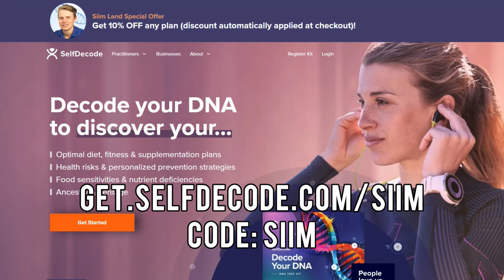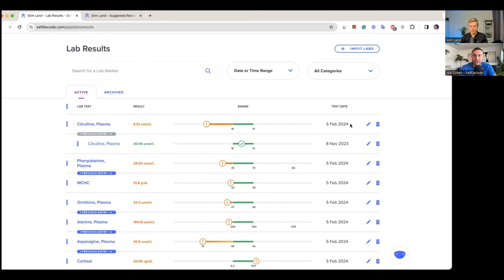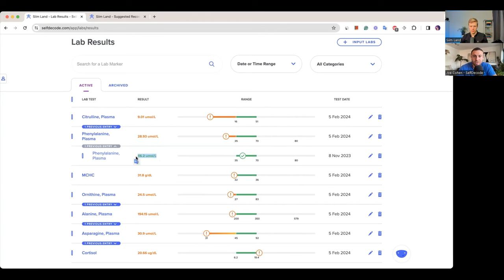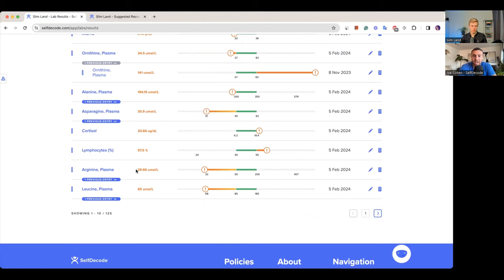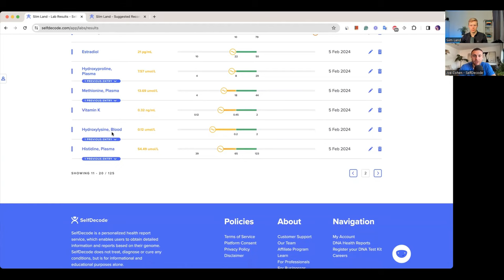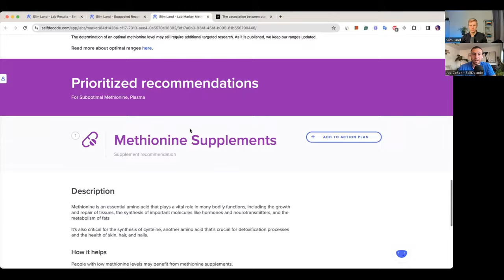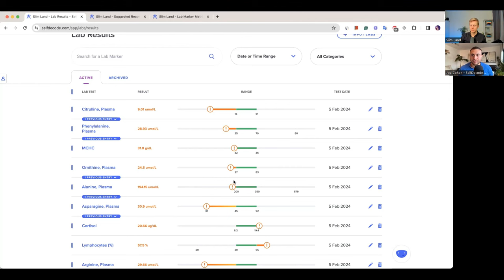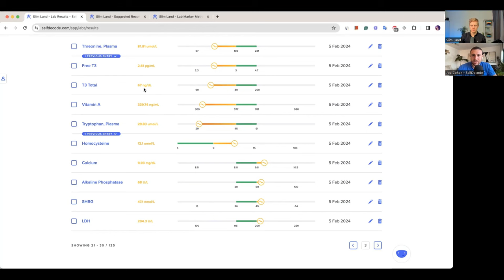My Bloodwork Results - Going for Slowest Speed of Aging - w/ Joe Cohen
Timestamps:
01:00 Was Siim Sick
06:20 Polygenic Risk Scoring
10:45 Optimal Reference Ranges
13:20 Siim's Urinary Amino Acids Test
38:30 Siim's Bloodwork Results
01:02:15 Siim's Genetics Report
01:22:00 Are There Good And Bad Genes